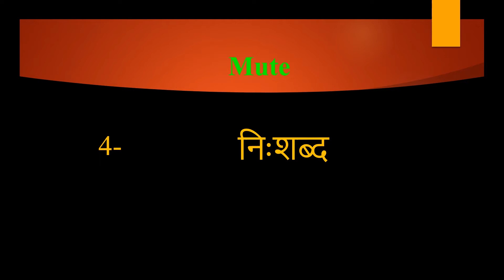Mute meaning in Hindi | Mute ka kya matlab hota hai | daily use English words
इस वीडियो में आप Mute का हिंदी में मतलब समझेंगे और साथ में Mute  का pronunciation भी सीखेंगें यानि की आप Mute के अर्थ के साथ साथ ये भी सीखेंगें की Mute को कैसे बोले या Mute को बोलने का सही तरीका क्या है

Let’s learn Hindi Meaning of Mute

Mute meaning in english

Mute Meaning in Hindi हिंदी में मतलब

Hindi Translation of Mute

Mute Meaning in Hindi Mute का मतलब हिंदी में

Mute Meaning in Hindi, Definition of Mute in Hindi

Mute Meaning Hindi Matlab Kya Hai Translate

Mute का हिंदी क्या होता है

Mute meaning in Hindi and English Mute का अर्थ हिंदी एवं अंग्रेजी में Mute definition in Hindi and English, Mute की परिभाषा हिंदी एवं अंग्रेजी में, Mute का मतलब, Mute माने क्या, Mute mane kya, Mute  ka matlab This video is showing answer of Mute  What is meaning of Mute in Hindi? इस video पर प्रश्न  Mute का मतलब हिंदी में क्या होता है? का उत्तर दिया गया है|, This video is showing answer of Mute What is meaning of Mute in English  इस पेज पर प्रश्न  Mute का मतलब अंग्रेजी में क्या होता है का उत्तर दिया गया है

pronunciation of Mute
English pronunciation of Mute
how to pronounce Mute